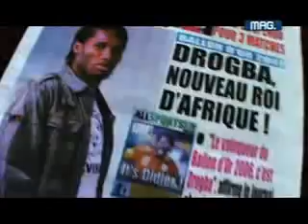DIDIER DROGBA - Ballon D'or Africain 2006